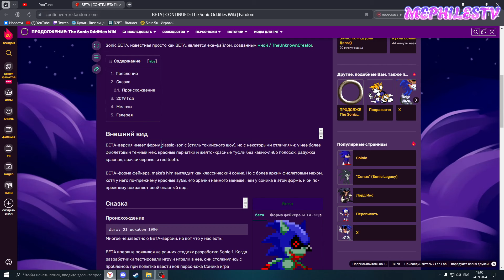Sonic Nightmare и Sonic.EXE 1989 | Не страшная и страшная игра